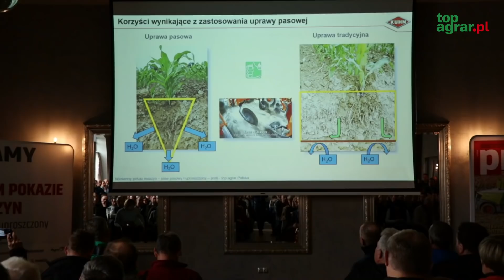Uprawa pasowa i uproszczona Młodzikowo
Na naszym pokazie maszyn do uprawy pasowej i uproszczonej w Młodzikowie pracowało aż 13 zestawów maszyn do siewu pasowego i uproszczonego. Oto krótka relacja. Więcej na ten temat tutaj